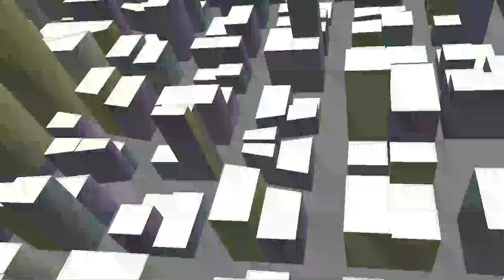The Random Trade Review Episode 223-Chew Volume 2: International Flavour!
Spelled the European way for the sole purpose of ticking off spell check!
Contains Spoilers

SleepyTime4KatProductions.blogspot.com
Mastadon.social.web@MGC_SleepyKat80
Facebook.com/MichaelCarter